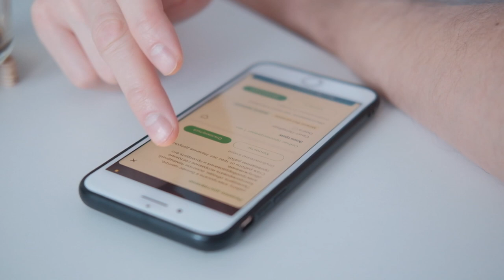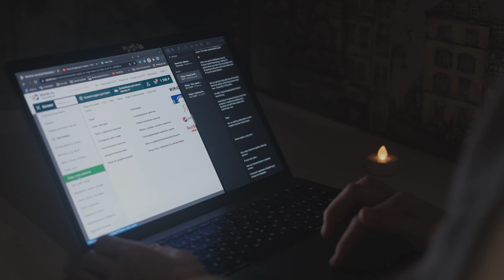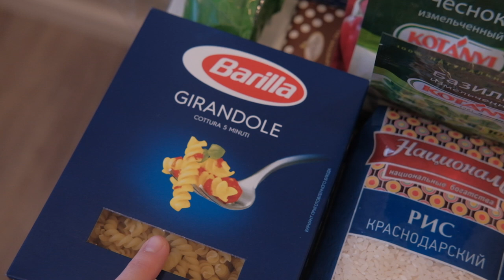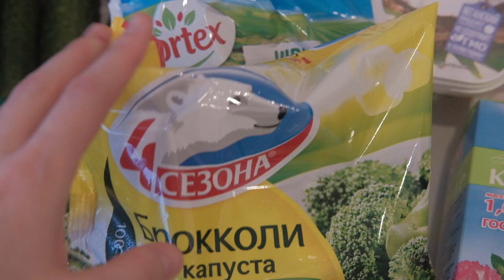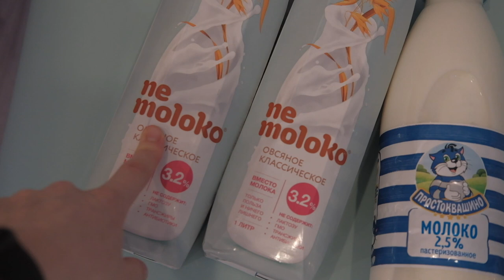Day in life of the Russian family + grocery shopping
It was a lovely Sunday. Franci found a new job and I cooked delicious dinner)
If you want to try my casserole, here is the recipe

But first, you will need:
1 kg of potatoes
1 big tomato
1 onion
1 carrot
2 cups of soaked lentils
1 ts of tomato paste
Oat cream 250 ml
Coconut oil

Mayonnaise 200 ml
Dill
Garlic
Nutritional Yeasts

First, boil potatoes and mash them with butter, salt and a little bit of milk or cream. Next, cook onion with carrot and then add lentils, add spices which you prefer with tomato paste and add water with oat cream, cook till lentils are done.
Prepare the top layer. Mix mayonnaise, oat cream, dill, garlic, nutritional yeast and salt to taste.
Take baking dish. Bottom layer - lentils, then layer of mashed potatoes, and the final one with mayonnaise. Top everything with sliced tomato and put it in the oven at 200C for 20 min.

If someone will try it, let me know, how it was)